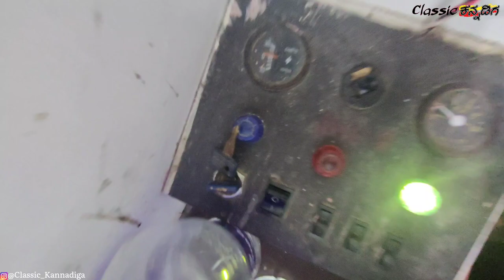Alleppey House Boat | vlog in kannada | Alleppey Backwaters | EP #3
Alleppey Boat House, Alleppey, Kerala

ನಮ್ಮ ವೀಡಿಯೋಸ್ ಹೊಸ ಹೊಸ Updates ಗಳನ್ನು ಸೋಶಿಯಲ್ ಮೀಡಿಯಾದಲ್ಲಿ ಪಡೆಯಿರಿ.